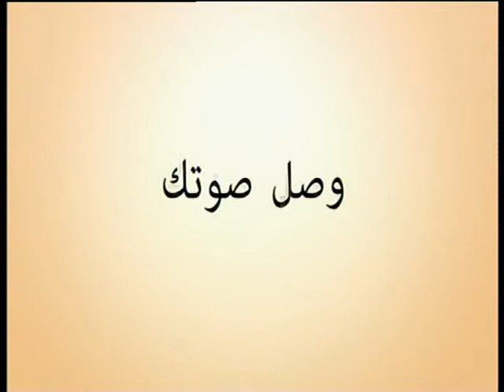برنامج وصل صوتك مع م عروب العبادي على قناة نورمينا3